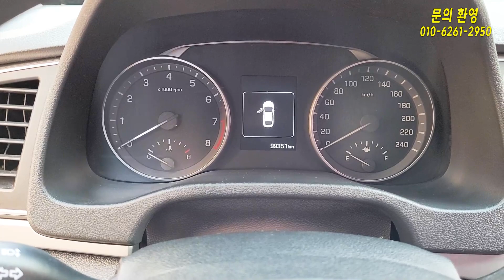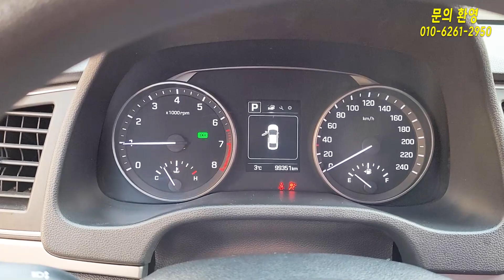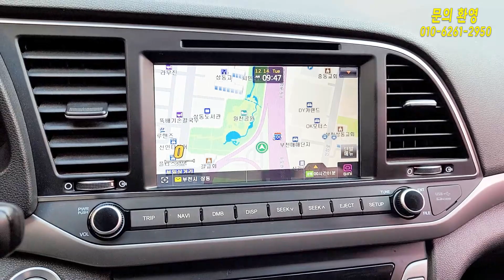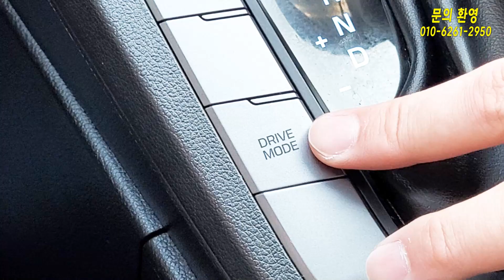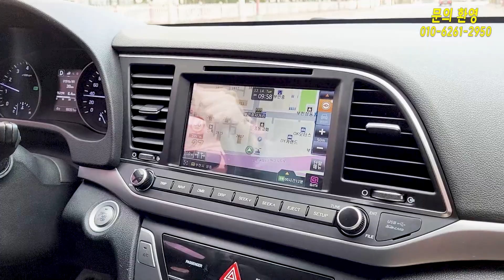(판매완료)전국최저가 아반떼 AD 1.6 GDI 밸류플러스 / 무사고 / 열선시트 / 하이패스 / 1190만원 / 사회초년생 첫차, 아이 등하교용 추천 /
※ 이 차량은 유튜브 구독자님께 판매완료 되었습니다. 항상 감사합니다!!

00:00 인트로

00:10 차량소개 시작

00:58 트렁크 소개

01:32 휠(4쪽 다 상태 최상)

01:48 뒷좌석 소개

02:23 앞좌석 소개

05:20 뒷좌석 사이즈 체감

05:49 엔진룸 체크

06:56 시승 시작

07:10 전작과 비교하여 체감되는 점

07:50 사소하지만 초보자에겐 중요한 것

08:18 하이패스,ECM룸미러,가죽시트

08:53 주행성능테스트

09:15 최종적인 조PD의 생각

- 매정남의 "차량 최고 매입 견적"(최대 2일 안에 견적 문자 발송 가능)

정확한 내용 기재시 터무니 없는 감가 일절 없습니다.

- 매정남의 "친절한 상담소" 오픈

유튜브에 업로드 된 차량 상담 및 원하시는 차량 조건, 가격범위를 말씀해주시면 친절한 상담 가능합니다!!!